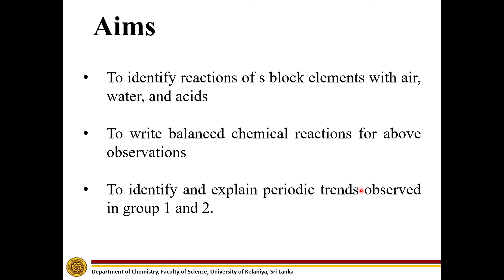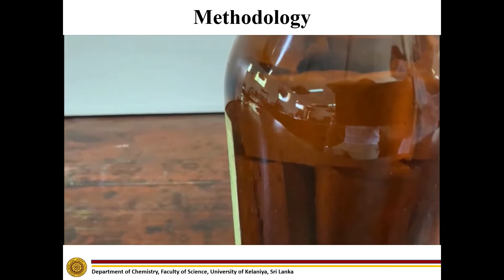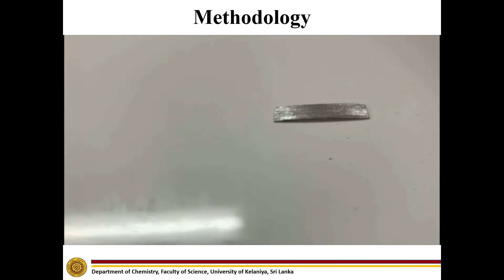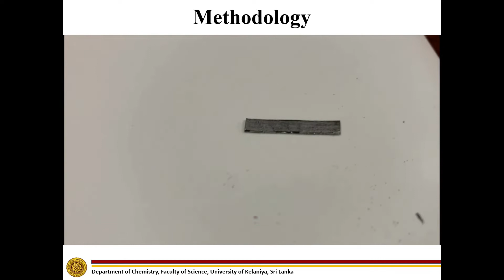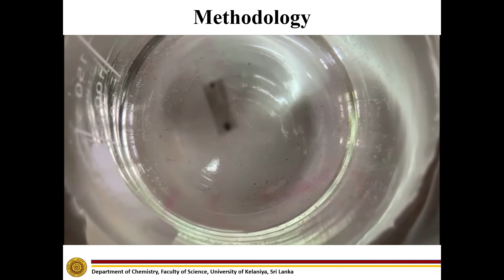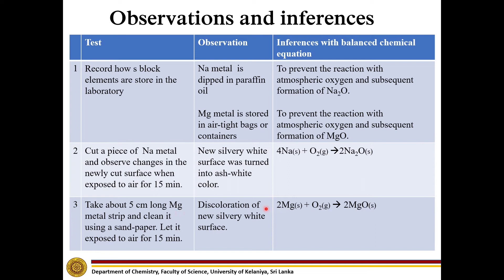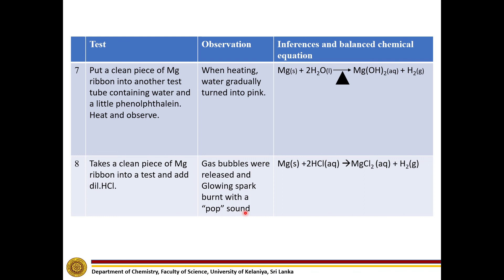Comparison of the reactions of s block metals with air, water, and acids | No.9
Practical guides